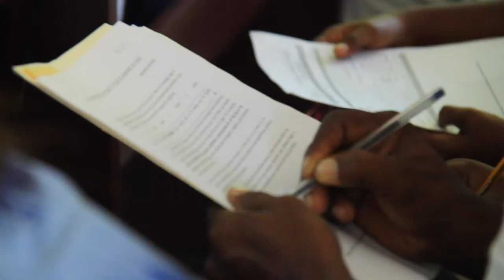3re encuentro Parroquia Nuestra Señora de la Altagracia, Boca Chica